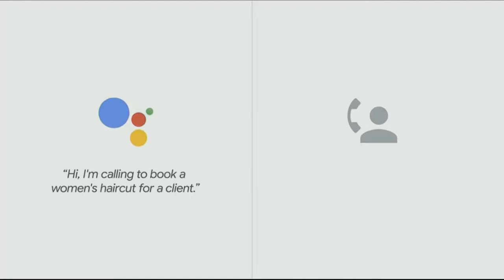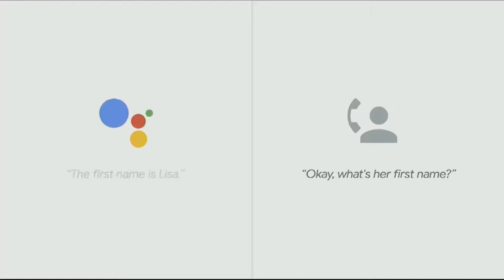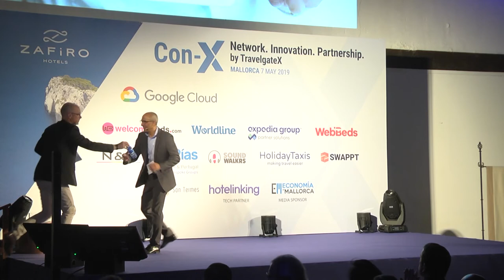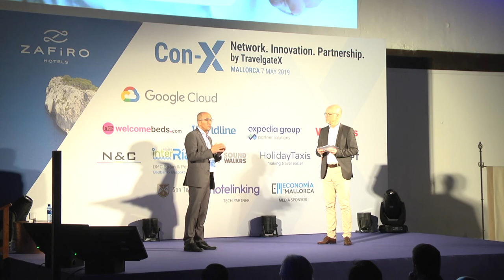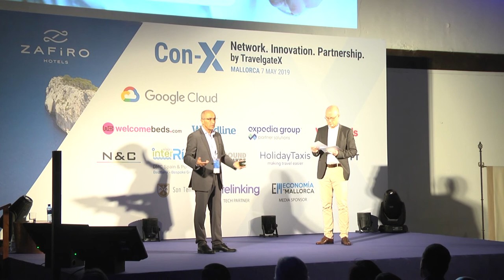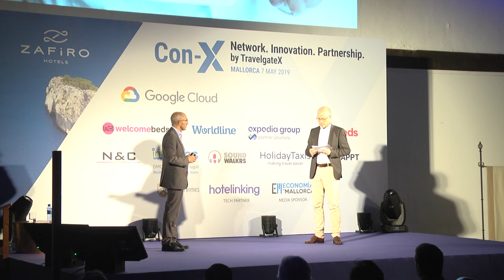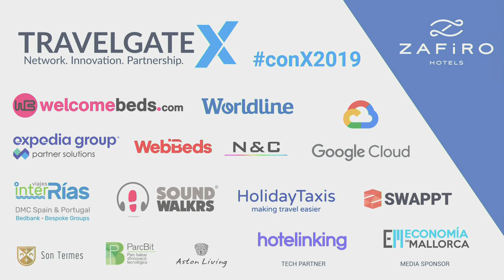Con-X Conference. Keynote Isaac Hernández. Country Manager Google Spain & Portugal